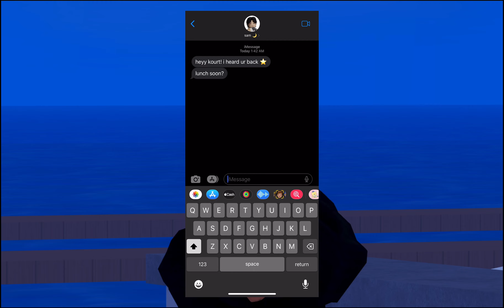koko takes berry ave: teaser | roblox berry avenue roleplay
heyy! season 1 of koko takes berry avenue is in production!  *ੈ✩‧₊˚
a look into my life as Kourtney explores her identity, career, drama, and friendships in the big coastal city of berry avenue. you guys will also get to see some of her friends along the way! my first one being, @lovesam. ✩

find me ↓
@kourtielle on all my platforms
(twitter, roblox, tiktok)